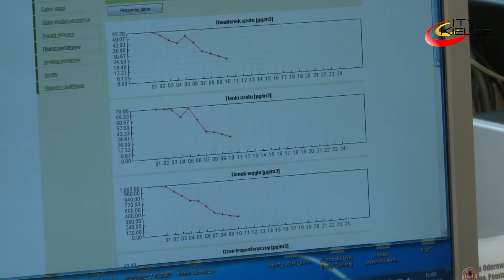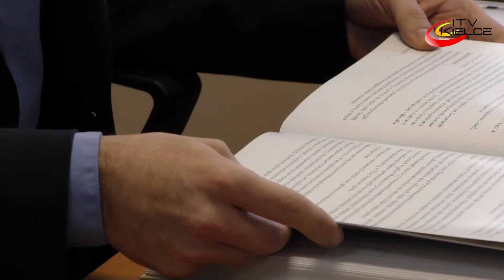Jakość powietrza w Kielcach poprawiła się - ITV Kielce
Według pomiarów zanieczyszczeń Wojewódzkiego Inspektoratu Ochrony Środowiska jakość powietrza w Kielcach poprawiła się. Choć, jak podkreśla Małgorzata Janiszewska Świętokrzyski Wojewódzki Inspektor Ochrony Środowiska od lat w sezonie grzewczym występuje wzrost zanieczyszczenia pyłami, smog, jaki pojawił się w Kielcach w minioną niedzielę, był zjawiskiem nadzwyczajnym i wywołanym splotem kilku okoliczności, m.in. bardzo niskimi temperaturami oraz bezwietrzną pogodą.
Takie sytuacje mogą się zdarzać, dlatego tak ważna jest codzienna troska o środowisko.  Wpływ na jakość powietrza ma miedzy innymi to, czym i jak pali się w piecach. W 2014 roku Rada Miasta Kielce przyjęła Program Ograniczenia Niskiej Emisji. Polega on na pomocy mieszkańcom w likwidacji systemów grzewczych na paliwo stałe, takie jak węgiel czy miał. Do tej pory skorzystało z niego niemal 300 osób, ale do wymiany w Kielcach  jest ok. 6 tys. kotłów.
Na razie, jak twierdzą kontrolujący posesje w Kielcach Strażnicy Miejscy z Eko Patrolu, nie jest dobrze. Wiele osób dokłada opał do pieców dużymi porcjami od dołu. A można inaczej, ekologicznie i ekonomicznie. Jak? Prezentują podczas pokazu, w którym w dwóch identycznych piecach stosują dwa rodzaje palenia: od dołu - tradycyjny i od góry. Efekt diametralnie różny zarówno dla środowiska, jak i efektywności ogrzewania pomieszczenia. Przy stosowaniu metody spalania węgla i drewna od góry, można zaoszczędzić do 30% opału.
Niestety zdaniem Eko-Patrolu 99% kielczan, którzy palą w piecach, stosuje te nienajlepsze metody. Dlatego prowadzona jest akcja edukacyjna w zakresie prawidłowego palenia. Organizował ja już w grudniu minionego roku Wydział Zarządzania Energią kieleckiego ratusza. Na Białogonie i przy ul. Piekoszowskiej odbyły się wtedy pokazy i szkolenie z tego zakresu. Podobne będzie teraz organizować Straż Miejska. Taka akcja edukacyjna odbędzie się już w najbliższą sobotę, 14 stycznia, na placu Wolności w Kielcach, w ramach pikniku, z okazji powitania wojsk USA w Polsce. Kolejne, na zgłoszenia, które można składać w komendzie Straży Miejskiej w Kielcach ( ul. Ogrodowa 3B, tel.